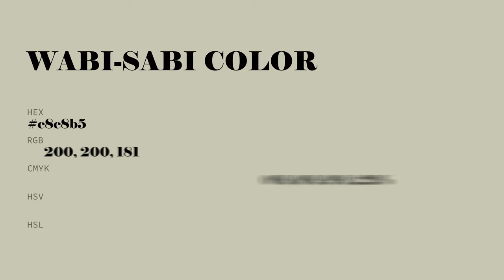Wabi-Sabi color c8c8b5 hex color - Green color - Cool color c8c8b5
What color is Wabi-Sabi ? c8c8b5 hex color - Green color - Cool color c8c8b5

Hex c8c8b5 Color Code is also known as Wabi-Sabi color.